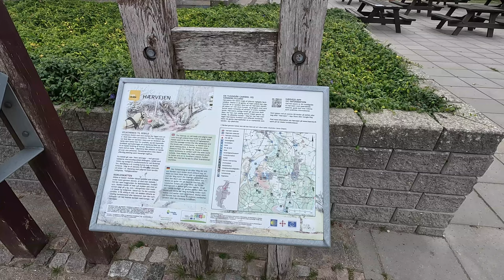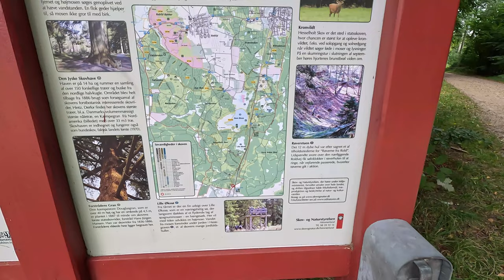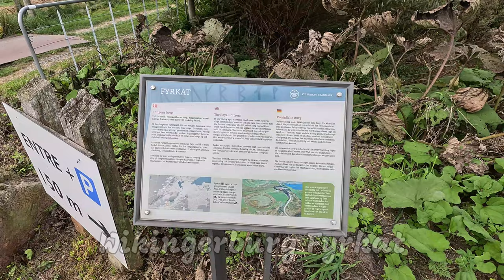Auf dem Haervejen nach Viborg DK #2 | September 2023 | Septemberwahnsinnswochenende die 2te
Schöne Rücktour auf dem Haervejen nach Viborg